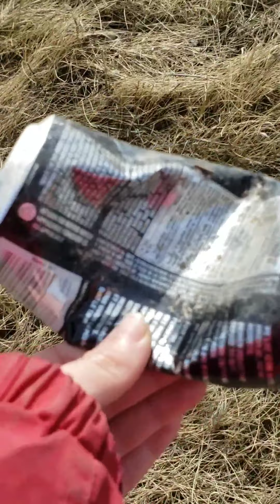Monolithically large ADVENTURES with Elle and Blaire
Bird watching, talking about littering laws, yeeting and fleeting like Collins and Devan Key or maybe Mr. Beast, elle being a rhyming rapping 5 year old rapper and more! And its Blaire's 37th birthday!